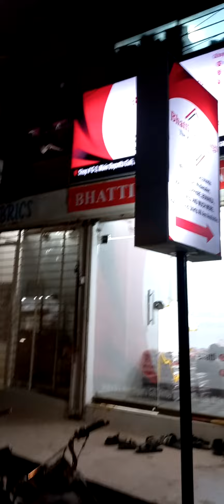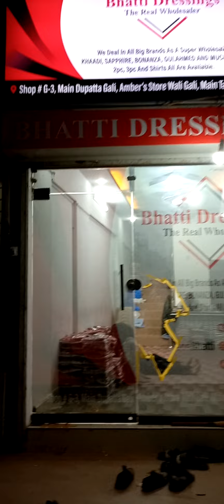BHATTI DRESSINGS KA COMPLETE SHOP AND GODAAM ADDRESS GUIDE❤️SALE STARTING FROM SATURDAY, 13 JANUARY.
BHATTI DRESSINGS COMPLETE SHOP AND GODAM ADDRESS❤️❤️
NOTE KRLEIN SABBBB❤️❤️❤️
KYUNKE KL SATURDAY, 13 JANUARY 2024 SE START HORAHI HAI HUGE SALEE❤️❤️❤️❤️

COMPLETE UPDATE VIDEO AJ FAJR KE BAAD UPLOAD KRDI JAYEGI❤️❤️❤️❤️

SHOP NUMBER G-3, MAIN DUPATTA GALI, AMBER'S STORE WALI GALI, NEAR QUETTA AGHA HOTEL, MAIN TARIQ ROAD, KARACHI.